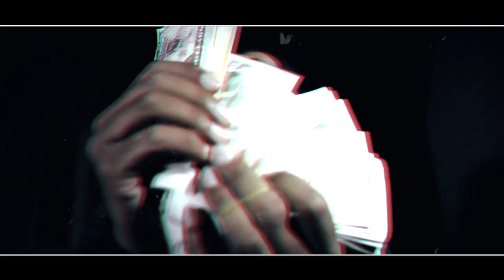Ruso - "Dope" (Official Video) Shot By CTFILMS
Ruso - "Dope"
(Official Video)